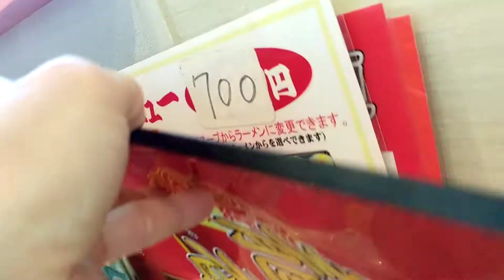龍香でランチ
飯能と入間の境あたりの中華屋です。
禁煙なので安心して食べられます！